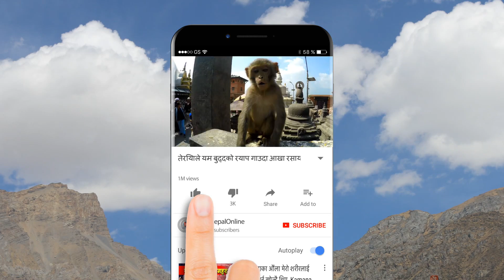दुवइबाट आयो सारा नेपालीका लागि खुसिको खवर । अमर बम लाई छुटाइन - Amar Bam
दुवइबाट आयो सारा नेपालीका लागि खुसिको खवर । अमर बम लाई छुटाइन राष्ट्पतिले ।